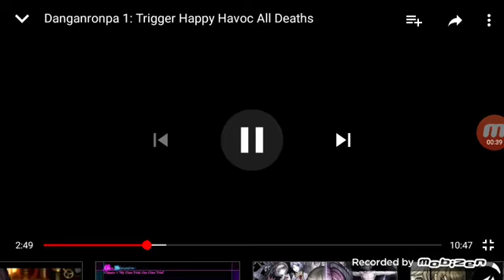Danganronpa V1:Trigger Happy Havoc:Korekiyo Shinguji's Execution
Soup Melting Pot Korekiyo Shinguji's Execution:Executed
DRV1:THH Chapter 2
Chapter 2 Killed:Nekomaru Nidal
Chapter 2 Executed:Korekiyo Shinguji
Game Over
Korekiyo Has Been Found Guilty. Time For The Punishment!